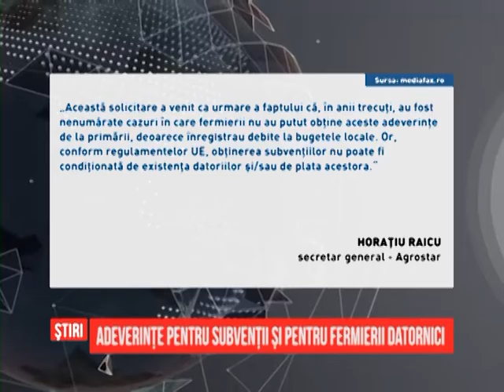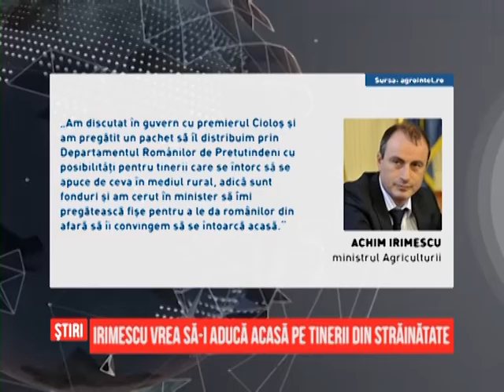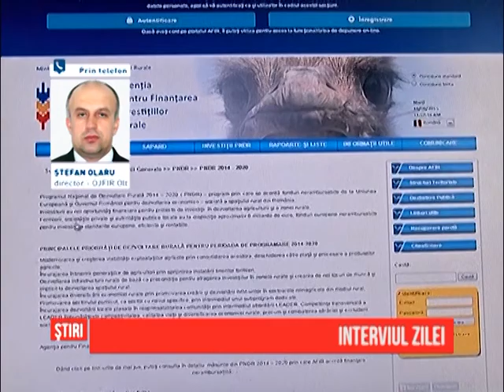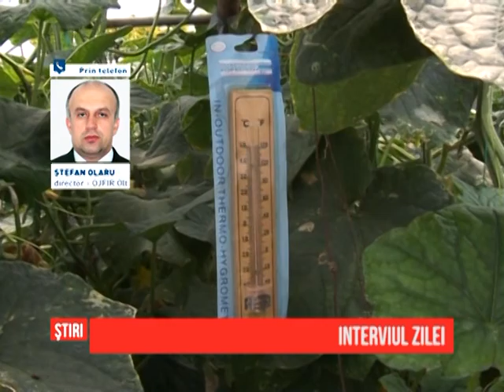Stiri din agricultura - Agro - 18.02.2016